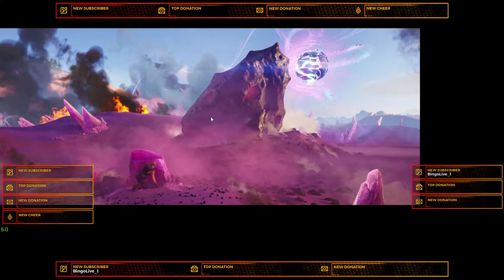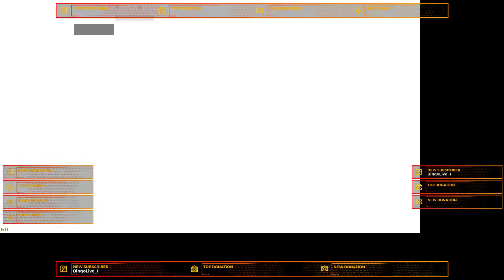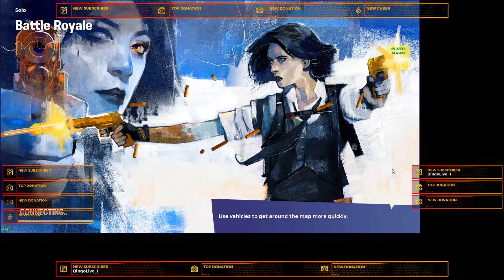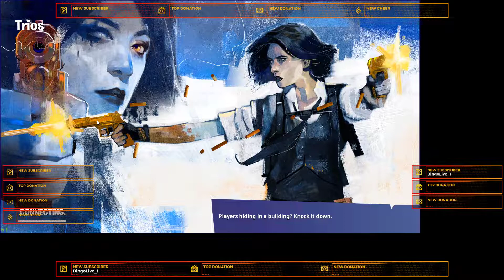Fortnite event and gameplay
Lets go new season.